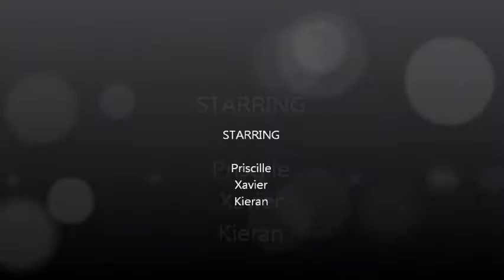Free-riding March & near ski crash